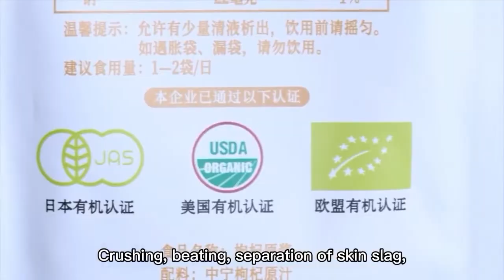Who is QIZITO lycium juice suitable for?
Children aged 7-14, with low immunity, poor air quality, frequent coughing, more contact with electronic products, and vision loss (recommended to take 4 bottles per week);

Young people aged 15-35, often staying up late, playing for a long time, insomnia, the body is in the developmental stage, need a lot of nutritional supplements, staring at the mobile computer for a long time, the eyes are easy to dry, and the hair loss is troubled, and the hair is dry (take 6 bottle);

36-60 years old middle-aged, hair loss and hair loss began to grow white hair, stress, mental state is not as good as before, poor sleep quality, marital life disorder, kidney deficiency, skin aging, dull complexion. (Continue to take one bottle every week, the above symptoms are more obvious, it is best to add another bottle at night);

Older people over 60 years old, with decreased physical fitness, low immunity, easy to wake up, liver and kidney function decline, frequent nocturnal urination, (one bottle each morning and evening).